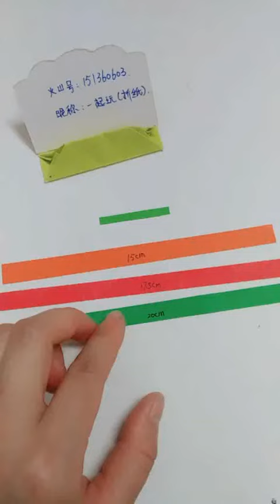100 Easy and cool origami ideas 1363